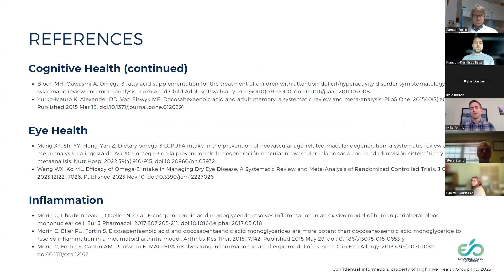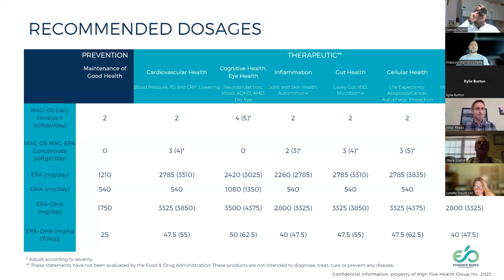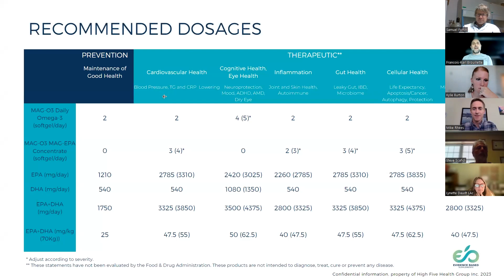The Best Omega Supplements Available With Francois at EB Supplements (Part 2)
Last time, François-Karl Brouillette and Dr. Samuel Fortin from EB Supplements discussed the importance of Omega-3 fatty acids in our health and how the product is made. They also introduced their revolutionary product, the MAG-O3™.

Today, we continue the conversation with these two gentlemen. First, they discuss the recommended product dosage for prevention and therapeutic purposes. Then, they answer some common questions about the product.
Whether you are a practitioner or someone who's concerned about your health, please join us for another informative episode that you probably won't get anywhere else.

“We are used to working with old Omega-e products, the old Omega-d generations, the previous generation of Omega-3 products. And, we're telling you that we need to break free from the past and move on to the next generation of Omega-3 supplements, which we believe MAG-O3 is key to improving the efficacy and efficiency of Omega-3 supplements as a whole. ”
-  François-Karl Brouillette

In This Episode:

00:00 - Intro
00:12 - Recommended dosage of Omega-3
06:09 - Breaking free from old Omega-3 generations
07:23 - Are these therapeutic dosing needed forever or until the Omega index hits above 8%?
13:12 - Is MAG-03 an effective solution either during or post-chemo?
18:50 - How long does it take before Omega-3 products go rancid?
23:55 - What is the recommended dosage for nursing and pregnant women?

Resources:
Why Are My Labs Normal? By Dr. Kylie Burton